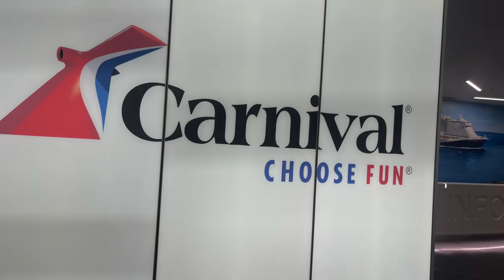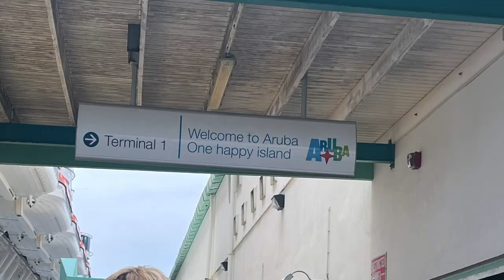TRAVEL VLOG I CARINVAL HORIZON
I love to travel! Cruising is such a wonderful time... join me on my vacation on Carnival Horizon.

Sail Date: March 4, 2023
Days: 8 days
Port: Port of Miami
Destinations :
Amber Cove, Dominican Republic
La Romana, Dominican Republic
Aruba
Curaçao, Netherlands